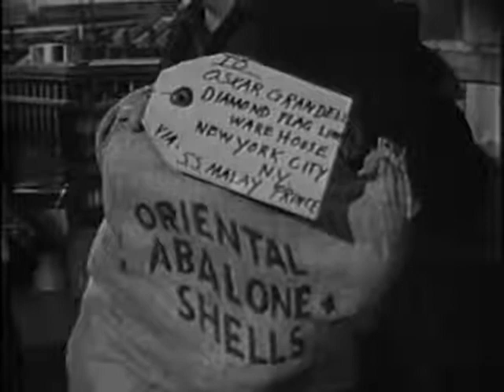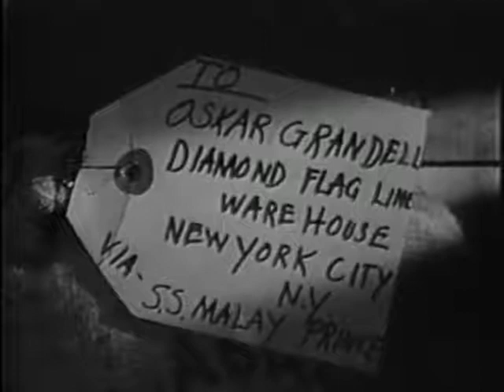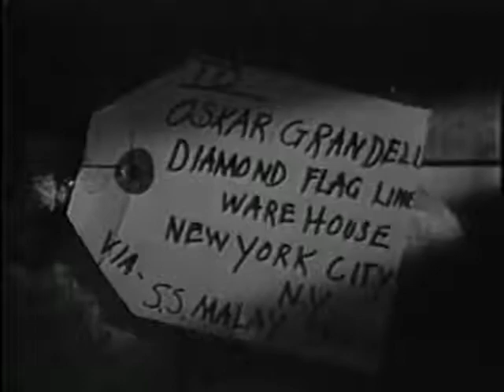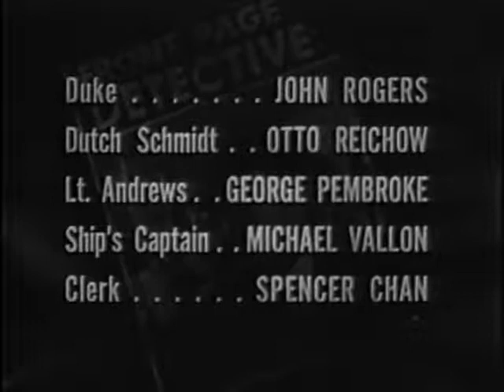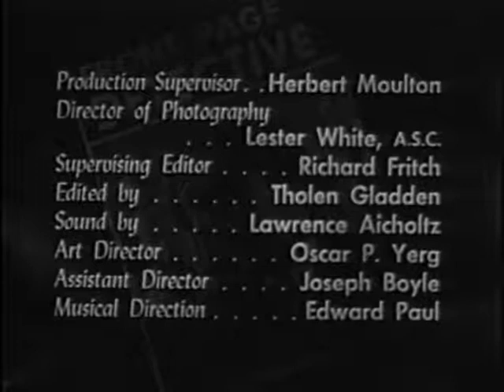Front Page Detective-Seven Seas To Danger